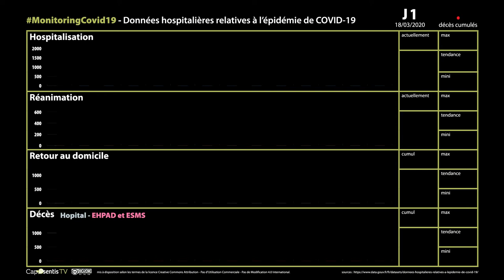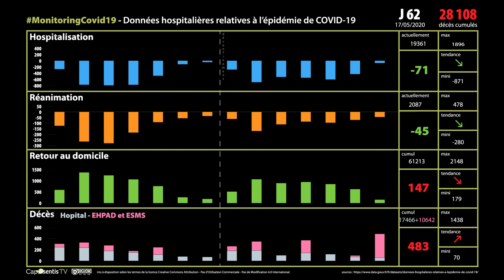Monitoring COVID 19 J66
Monitoring des données hospitalières relatives à l’épidémie de COVID-19 réalisé à partir des données quotidienne fournies par Santé Publique France. Ce monitoring agrège au niveau national : - nombre de patients hospitalisés, - nombre de personnes actuellement en réanimation ou soins intensifs, - nombre cumulé de personnes retournées à domicile, - nombre cumulé de personnes décédées.

Données actualisées avec les chiffres du 21/05/2020